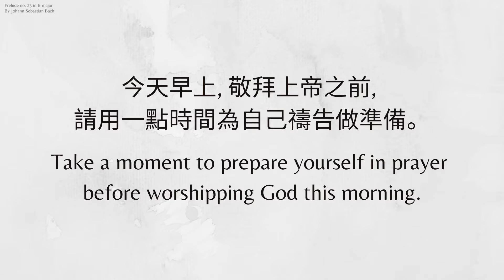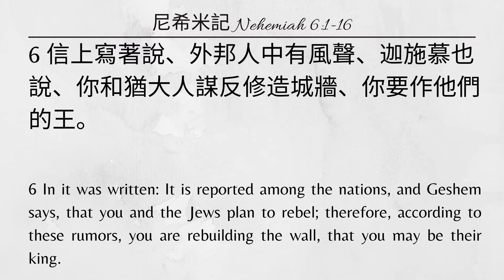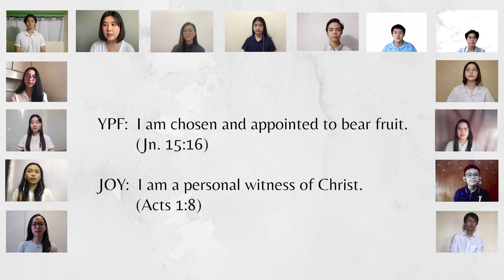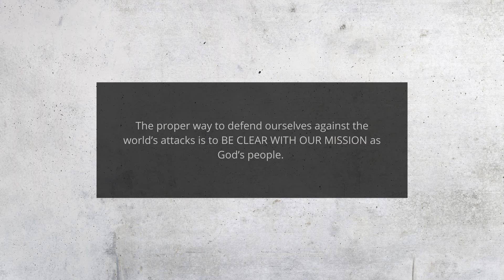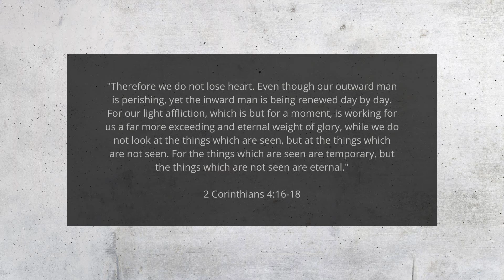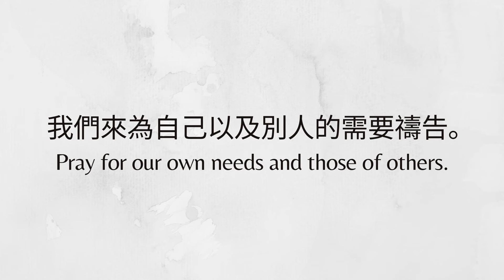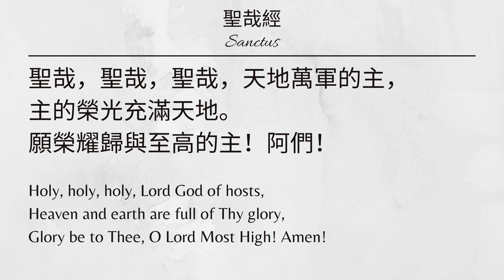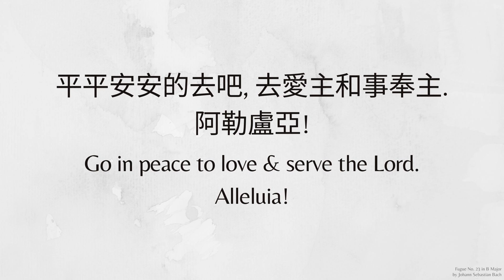SSP Holy Communion Service - June 6, 2021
Prelude Music:
Prelude in B major by Johann Sebastian Bach

By Billy J. Foote, Cindy Foote

Offertory Song:
"With All My Heart"
By Babbie Mason

Postlude Music:
Fugue in B major by Johann Sebastian Bach